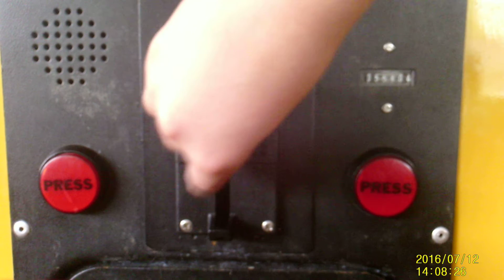Forklift Kiddie Ride Fail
Saddly It Wouldn't Accept My Coins.